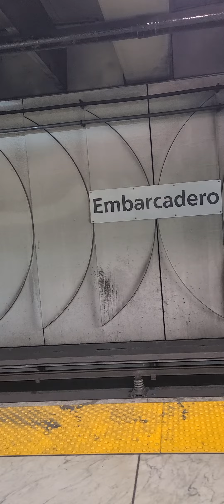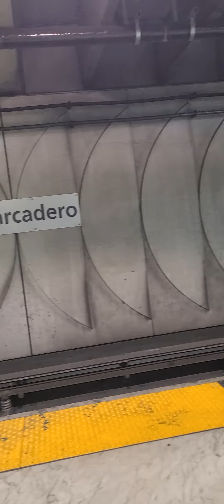SF BART Trains